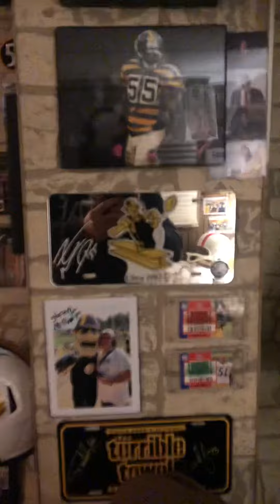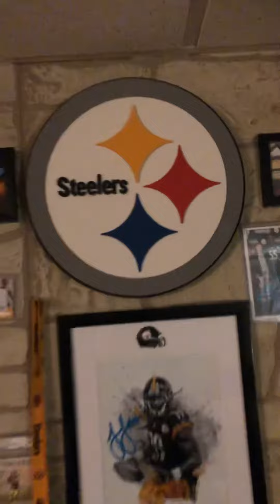Shout Out for MAXIMUS SILVER STACKER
Please come over and give him a sub. Great channel and you have a chance to win yourself some silver in his coin roll hunting. If you were a first time donator you automatically get a mark done. So that’s free silver right off the get-go. Your chances are high as long as the silver is good. So take a shot and give them a chance. Stay safe and keep on stacking